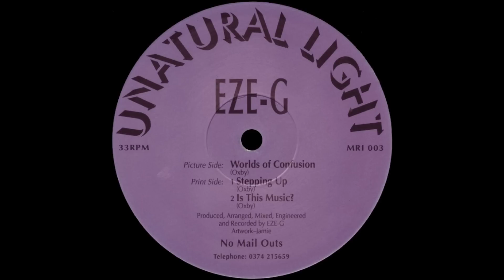Eze-G - Worlds of Confusion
Label: Unatural Light ‎- MRI 003
Format: Vinyl, 12", 33 ⅓ RPM
Country: UK
Released: 1993
Genre: Electronic
Style: Breakbeat, Hardcore, Jungle